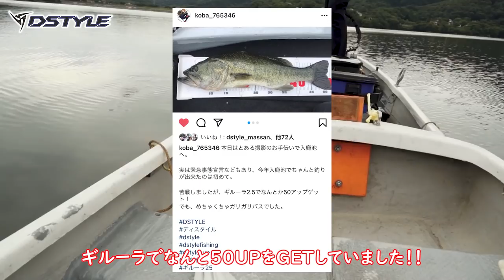【公式】青木大介 弾丸入鹿池ツアー表層？中層？それともボトムの巻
アメリカトーナメント参戦の青木大介。多忙なスケジュール合間に実は行った事があるけど、まだバスを釣ったことがないフィールド『入鹿池』が舞台。

最近はワカサギレイクで有名な入鹿池。ワカサギを追い回すバス達をどう釣るか。答えに辿り着くまでのプロセスは必見です。

・TORQUEE STRAIGHT 3.8inch (トルキーストレート3.8インチ)

撮影協力
入鹿亭
〒484-0024 愛知県犬山市喜六屋敷１１６